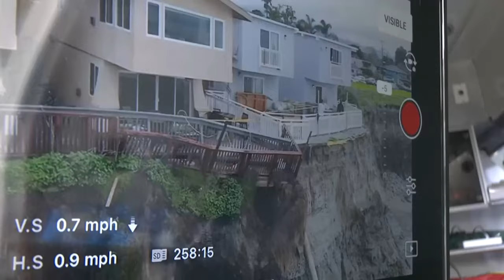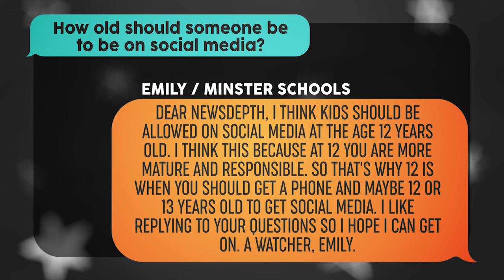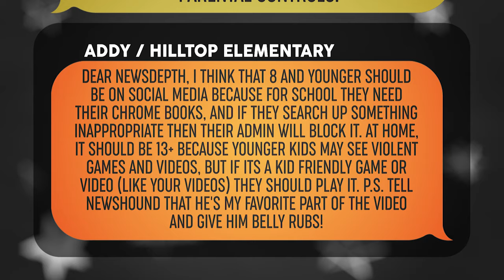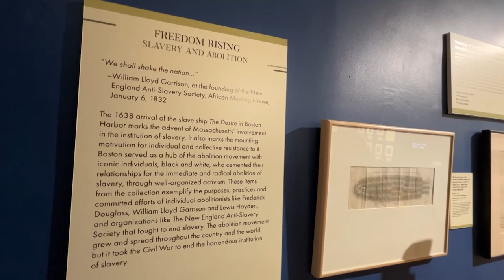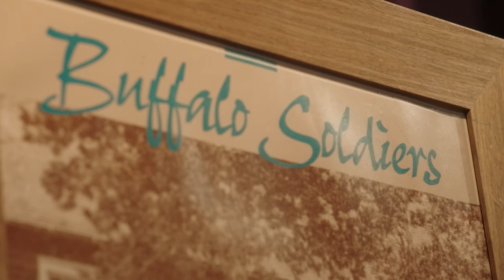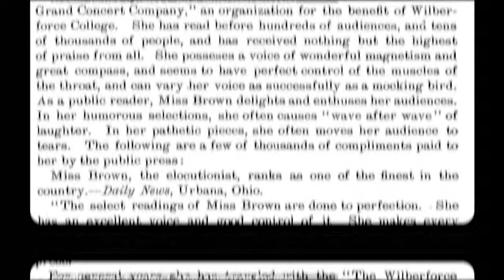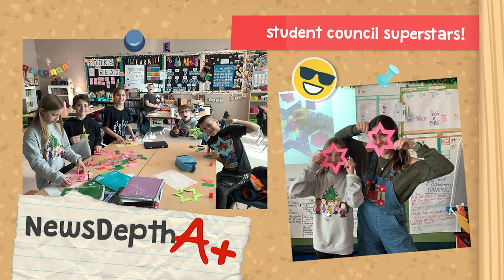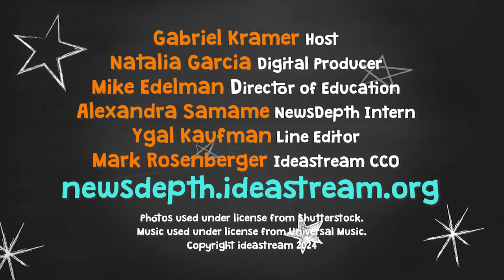February 15, 2024 | NewsDepth 2023-2024 | Episode 18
This is week on NewsDepth:

Biden embraces a proposal to shut down the US-Mexico border
Erosion is driving people out of their homes in California.
It's Black History Month! Let's check out a pop-up museum in Seattle.
And a Know Ohio about inspiring black women from our state.